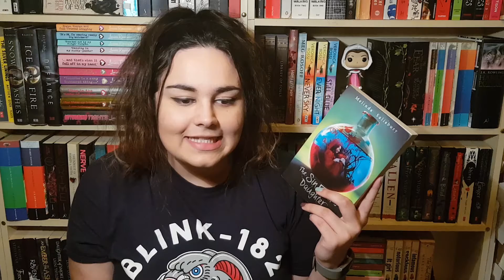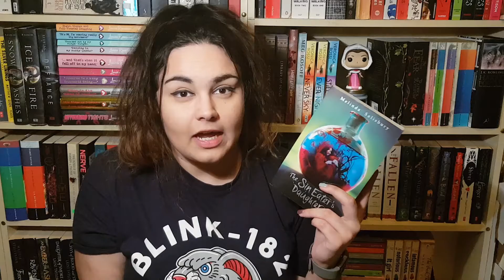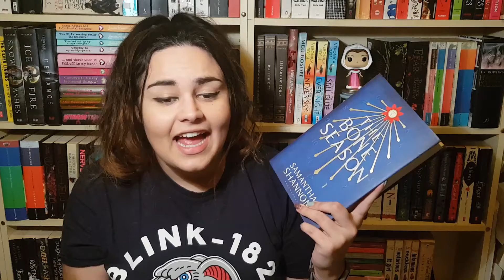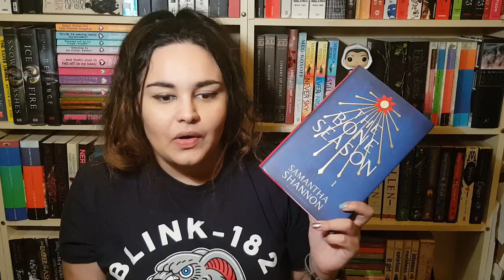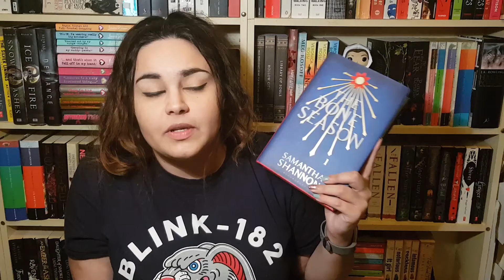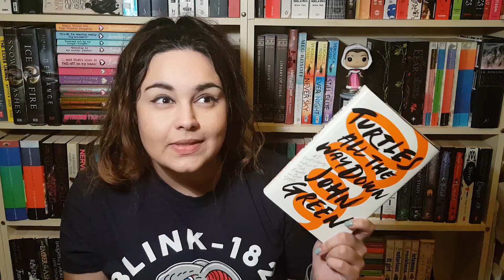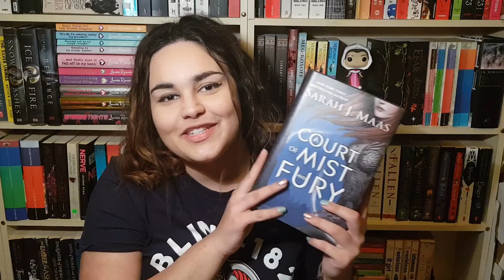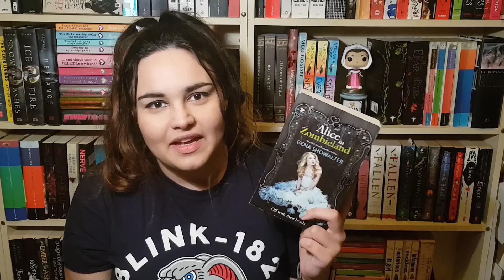First Date Book Tag // TAG TUESDAY